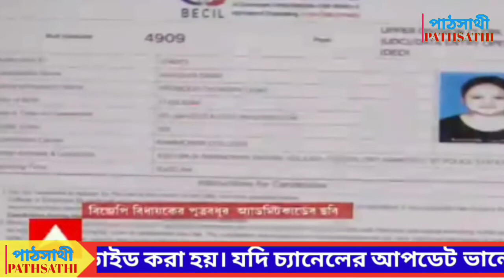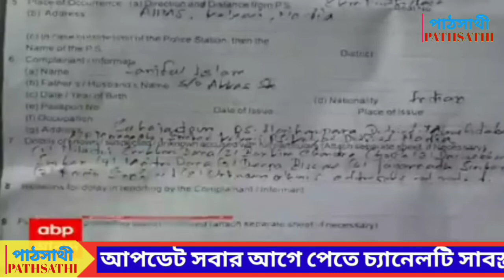AIIMS Recruitment Scam: পুত্রবধুর চাকরি। বিজেপি বিধায়ক বঙ্কিম ঘোষ কী বললেন। বাংলায় চাকরি দুর্নীতি